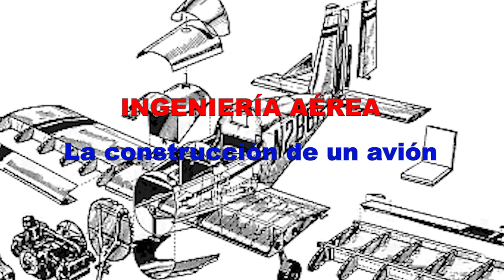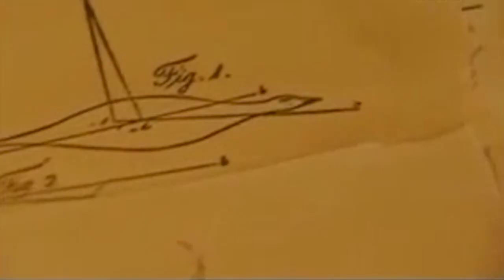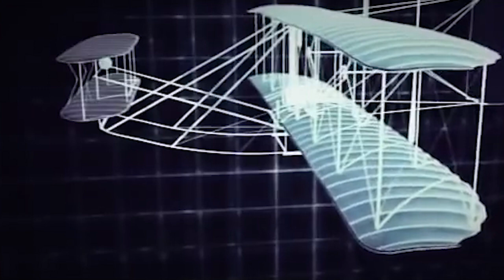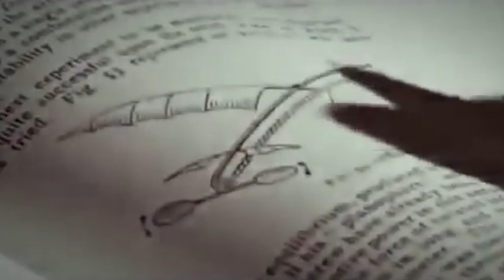La ingeniería aplicada en el cielo de un avión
Primero el avión se impulsaba con unos caballos de fuerza y nadie se atrevía a conducirlo. Pero llegó un momento en que todo fue posible y eso lo hizo la ingeniería y la osadía del ser humano al subir a un aeroplano y demostrar con su cuerpo que sí se podría volar por los cielos ayudado de un aparato genial, llamado avión y una persona extraordinaria llamada piloto.

De eso hablamos en este video. El primer osado en subir al cielo y el primer genio que acertó en las teorías matemáticas y físicas para concretizar el suelo de construir un avión.